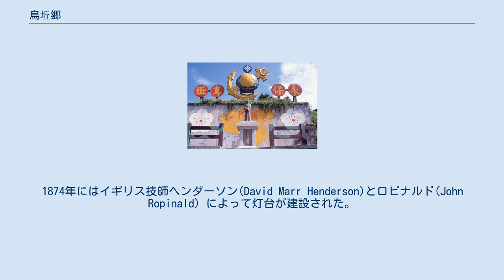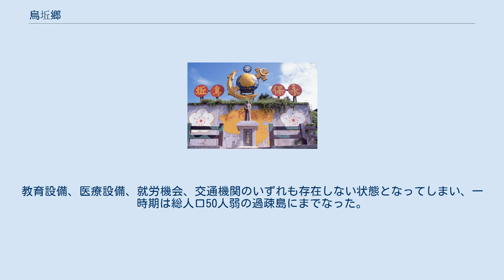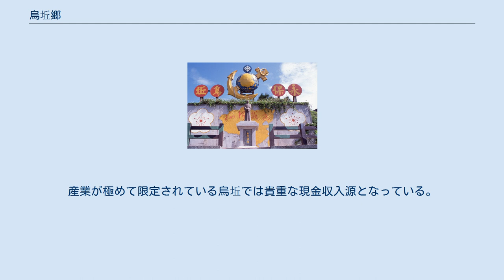烏坵郷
烏坵郷のランドマーク 烏坵郷（ウーチウ/うきゅう-きょう）は中華民国福建省の特殊郷。
三つの島嶼により構成され、国共内戦下においては金門島・馬祖島と並んで対立の最前線の島であった。
本来福建省莆田県の管轄であったが、国共内戦の結果、中華民国が莆田県の支配権を喪失したことから、金門県の代理管轄下に入り現在に至っている。
中華民国で最小の自治体である。
 烏坵 烏坵の位置図 烏坵は、中華人民共和国福建省莆田市の東南に位置し、湄洲島から東20海里の位置に存在している。
 台湾海峡海路の中継地として17世紀から各国の船舶がこの海域を航行し、当時の海図には烏坵嶼 (Ockseu Island) と記載されている。
 1840年のアヘン戦争後、烏坵は開港された廈門および福州の中間地点であることから航路上での重要な位置を占めるようになった。
1874年にはイギリス技師ヘンダーソン(David Marr Henderson)とロピナルド(John Ropinald) によって灯台が建設された。
 1943年から1945年にかけて、烏坵は日本軍によって占拠された。
当時、烏坵は湄洲島と同じく第四行政督察区が管轄する行政区域であった。
1949年、大陸の国民党政府が崩壊すると、烏坵は一時無政府状態となった。
 当時の烏坵は灯台の保守要員とその家族、そして出漁に際して立ち寄る漁民程度しか立ち入らないのどかな島であったが、国民党兵が流入してくると状況が一変した。
元来物資が豊富でない島での急激な人口増加は食料をはじめとする物資が欠乏し、また本島との連絡手段の喪失から、国民党兵による食料強奪や、建造物を破壊しての燃料確保、さらには大陸の商船を襲撃するなど、海賊島の様相を呈するに至った。
 1951年、アメリカの軍事援助の下、国民党は本島で軍事再編を実施し、烏坵でも正規軍に組み込まれ、食料などの物資が提供されることになった。
 1954年、台湾政府は烏坵の行政管轄を見直した。
元来、最も近い陸地である興化府や莆田県に属していたが、同地が中国共産党支配下に置かれたことから、72海里離れているが実効支配をしている福建省金門県の施政下に暫定的に置くことを決定した。
この時期の烏坵は反共救国軍の前線基地として実質的に国防部によって統治されていた。
面積僅か1.2平方キロメートルの島を大坵と小坵に分割し、軍民を問わず犯罪は軍法会議で処分が決定され、病人は軍医が診断するという体制にあった。
 1992年11月7日に正式に戒厳令が解除された後、地方自治が実施されている。
1994年1月29日に住民投票が行われ、初めての民選郷長が選出された。
 郷長 烏坵郷の中心となる産業は漁業である。
しかし、台中関係が好転した1992年、烏坵でも戒厳令が解除された。
これにより駐留軍が大幅に削減されて島の状況は一変し、特に経済面では軍人対象の商業活動に大きな影響が出たほか、緊張緩和によって周囲に中国の漁船が押し寄せ、爆弾漁法などで魚を根こそぎ捕獲したため海洋生態系を破壊、その結果漁業資源は枯渇してしまった。
 このように経済活動が立ち行かなくなった烏坵からは住人の流出が続出した。
教育設備、医療設備、就労機会、交通機関のいずれも存在しない状態となってしまい、一時期は総人口50人弱の過疎島にまでなった。
1998年、核廃棄物処理場の設置計画が明らかになった。
人口も2000年代以降は増加に転じて戻りつつあるが、この計画は環境保護団体の強い反対によって2002年に凍結され、現在にまで至っている。
 かつては金門県立五秋小学校があったが、2009年に廃校となり、2020年現在教育機関不在の状態である。
 大坵村と小坵村にヘリポートがあるもの、現在烏坵への定期便空路は開設されておらず、交通は海路のみである。
 台中港から月3便の定期船が軍艦を使用して運航されている。
軍用路線のため運賃は無料である。
現在、主に使用される軍艦は陽字号で、所要時間5〜6時間となっている。
以前は高雄港を経由する中字号という軍艦が運航されていたが、高雄〜烏坵間でも24時間を要し、更に便数も月に1便のみであったことを考えれば格段の利便性向上となっている。
 烏坵港は水深が浅く、喫水の深い軍艦では座礁の恐れがあるために満潮時刻に到着するダイヤとなっており、満潮時でも直接接岸できないため、ランチ艇で艦と桟橋を連絡している。
 烏坵では、漁民を中心に福建省莆田県（興化府）の方言である莆仙語が話されてきた。
現在は、...